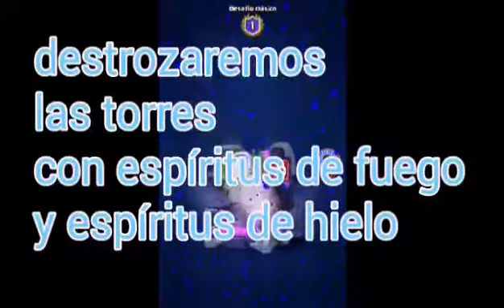Destrozo las torres con espíritus de fuego y de hielo ft.Tomaxx98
INSTAGRAM HERMANO:Tomasitosolari12